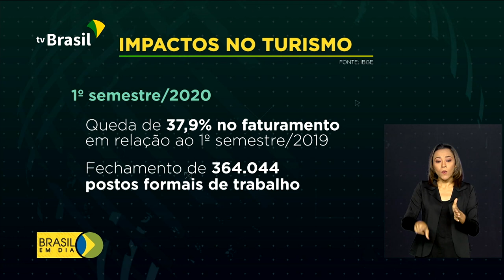Governo anuncia medidas para aquecer setor de turismo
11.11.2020 - Pouco a pouco os turistas retomam as viagens, depois de meses de paralisação por causa da pandemia. E para acelerar essa retomada, o governo lançou uma série de políticas para ajudar o setor.